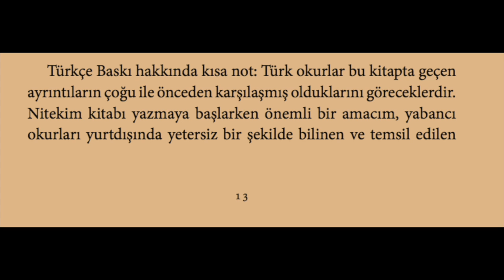ÖZGÜRLÜK HEYKELINE VARAN AYKIRI YOLLAR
ABD'ye giden bir Turk Degisim ogrencisinin deneyimleri. Turk ve dunya tarihi konusundaki dusunceleri.